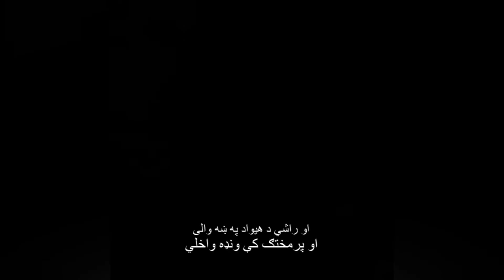نیکولاس کې طالبانو ته: افغانستان اوس بدلون کړی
په کابل کې د ناټو ملکي سفیر نیکولاس کې په خپل وروستي پیغام کې طالبانو ته وایي چې افغانستان د تېرو ۲۵ کالو په پرتله اوس ډیر بدلون کړی دی.
نوموړی وایي اوس چې هر چیرته لاړ شې افغانان سوله غواړي, نه داسې رژیم چې ملکي، بشري او سیاسي حقونه تر پښو لاندې کوي.
د ښاغلي کې په خبره، اوس د دې وخت دی چې طالبان تاوتریخوالی ودروي، د کرونا ویرس سره د مبارزې او یوه ښه افغانستان لپاره کار وکړي.